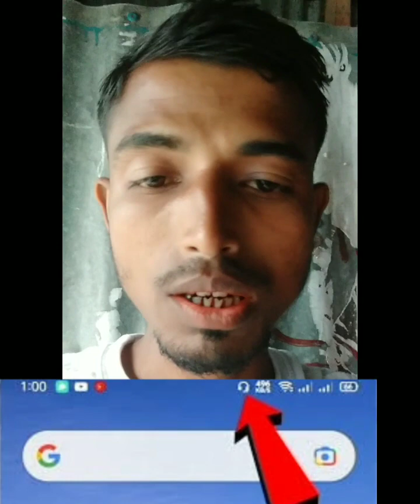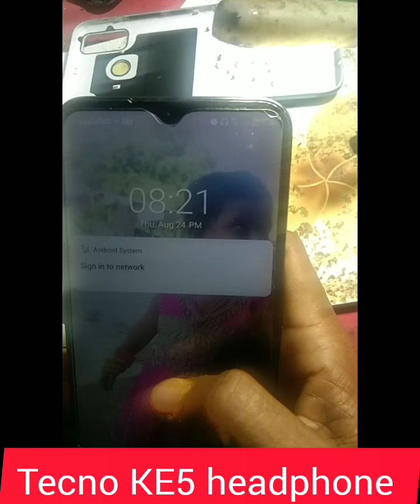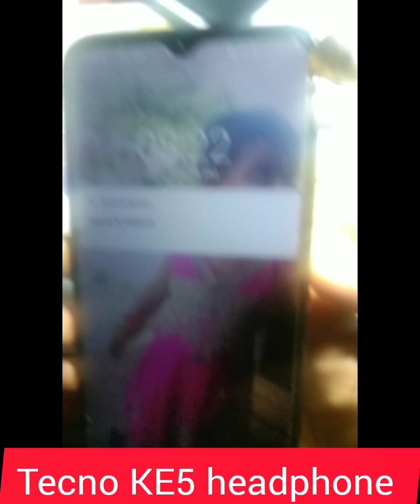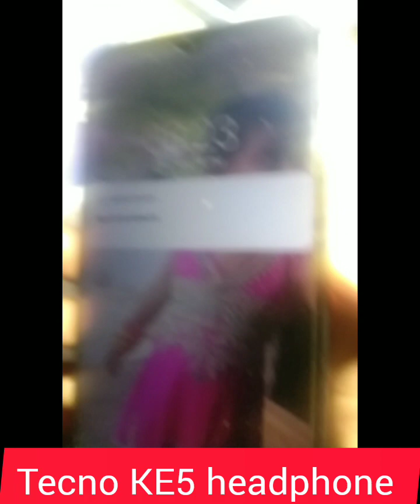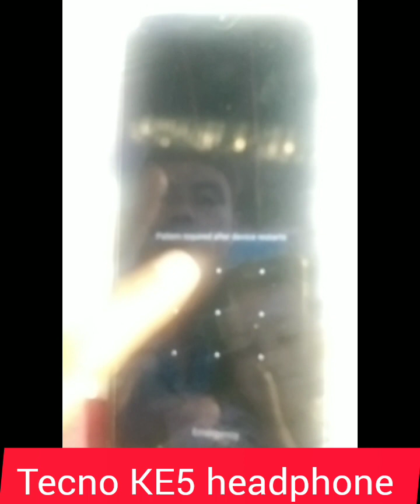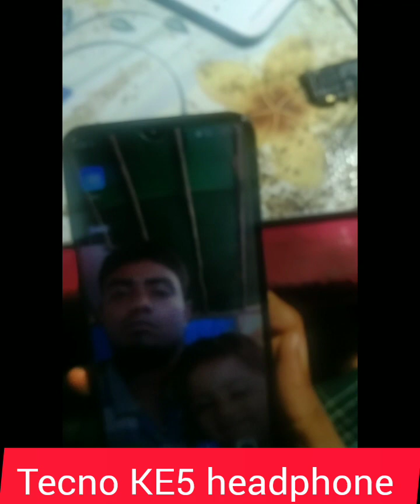Tecno ke5| headphone problem solve|এক মিনিটেই সমাধান